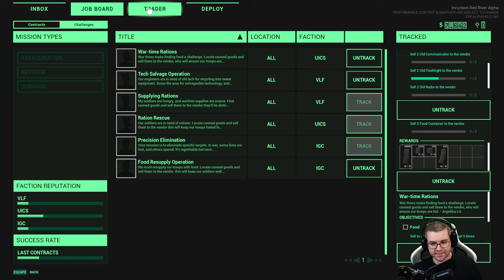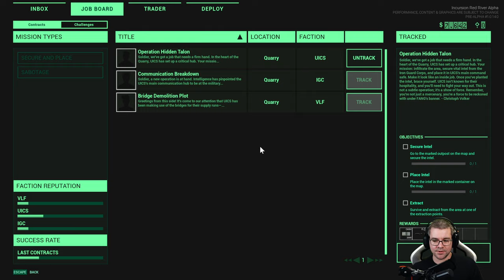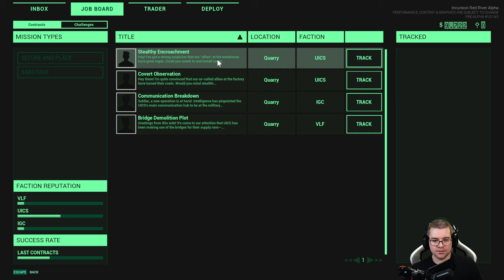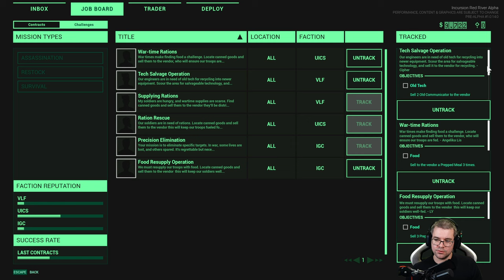Koop durch den Dschungel [02] Incursion Red River Let´s Play Deutsch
▬▬▬▬▬▬▬▬ Social Media ▬▬▬▬▬▬▬▬▬▬
▬▬▬▬▬▬▬▬ Beschreibung ▬▬▬▬▬▬▬▬▬▬
Incursion Red River is a tactical first-person extraction shooter set in war-torn modern day Vietnam. Exclusively single-player and co-op gameplay! Customize your loadout, complete contracts & extract, or die trying!